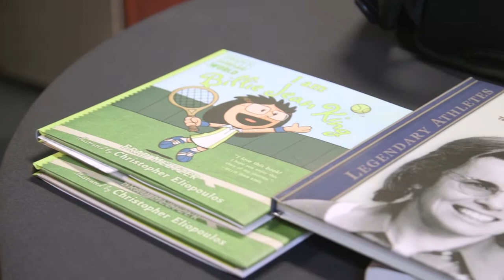Behind the Mask, Season 5, Show 6: Playmakers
Playmakers highlights some top team and individual performances from USF athletes over the past month. Here, you’ll see the Dons interacting with tennis great Billy Jean King, the USF tennis teams in action, the track teams dominating at Sacramento State, and both golf teams taking care of business on the links. Check local listings for more air dates and times of "Behind the Mask" on NBC Sports California.